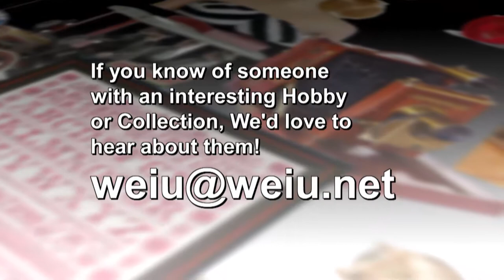Hobbies, Crafts & Collectibles 204: Dolls & toy soldiers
Host Duska Cornwell shares Sue Trimble of Robinson's doll collection, then she talks to Dan Crews of Marshall about his toy soldier collection.